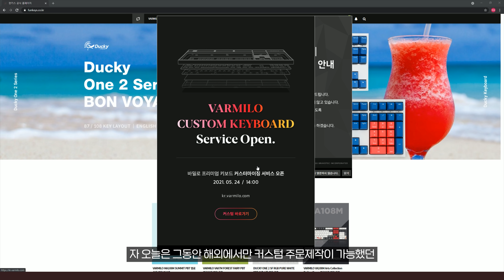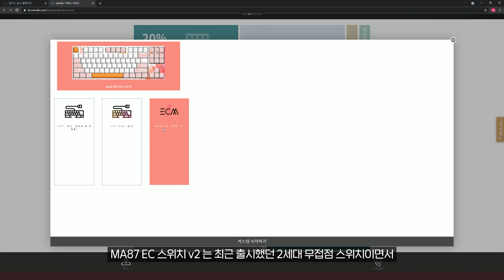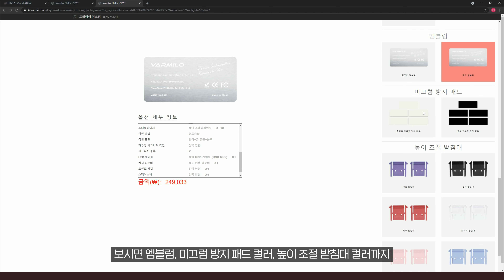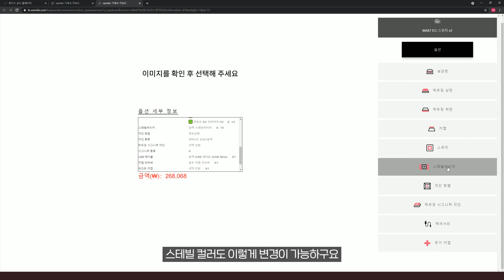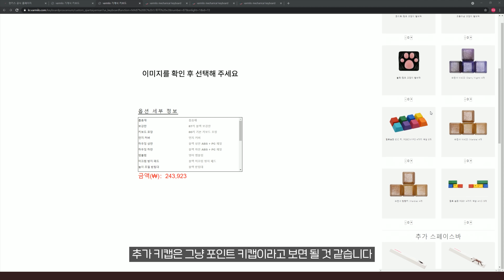어떤 옵션들이 있을까?.. 드디어 바밀로 키보드 커스텀 주문 제작이 가능!!